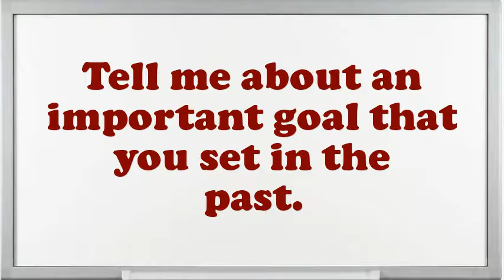Nuclear Process Engineer interview questions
Interview Questions for Nuclear Process Engineer.How prolonged do you plan to stay at company if offered the Nuclear Process Engineer position?What are your professional objectives for an Nuclear Process Engineer?What encouragement preparation would you demand being capable to do this Nuclear Process Engineer job?What is most significant to you in an Executive Nuclear Process Engineer position?What strategic plan did you have as an Nuclear Process Engineer?What would be your leading endowment as an Nuclear Process Engineer job?In your Nuclear Process Engineer Chef job did you feel you improved agreeably?What achievements have you gained working as an expertise Nuclear Process Engineer?10 popular interview questions, commonly asked interview questions, first job interview questions,